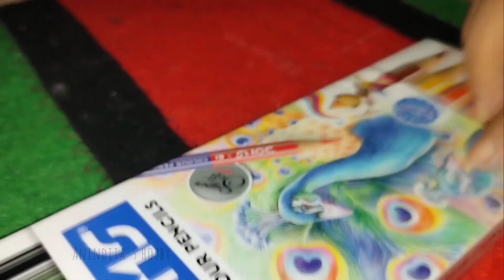Simple pencil colour drawing 🌷✏️।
hello friend, I am Anindita Sarkar😁. Today, I drawing a Tulip flower 🌷. Beginners can draw along easily. Follow me step by step😉.

🔴Warning:

Don't try to upload my video on your channel or other social media accounts without my permission. it has the content ID. you will get copyright strike by YouTube. and you will be in a big trouble.